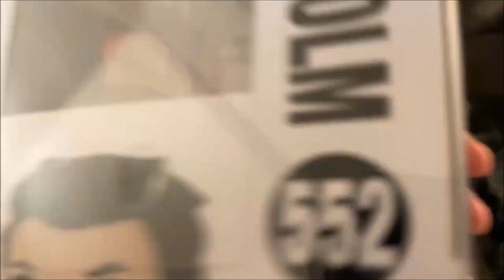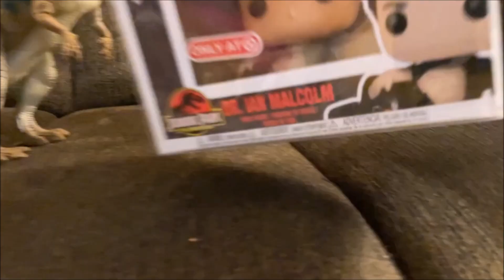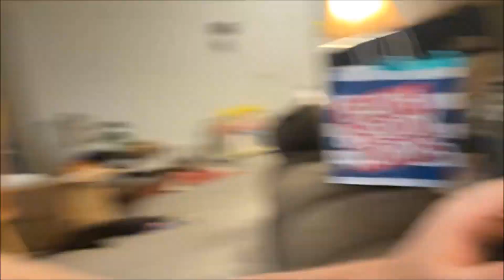The Hunt is on! Vintage Victories Toy Hunt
Welcome to the first episode of Vintage Victories where we go on the hunt for Vintage Jurassic Park Merchandise!
Today we went to Traders World and Treasure Isle located in Ohio!
Will we get lucky or leave with nothing? Tune in and find out!